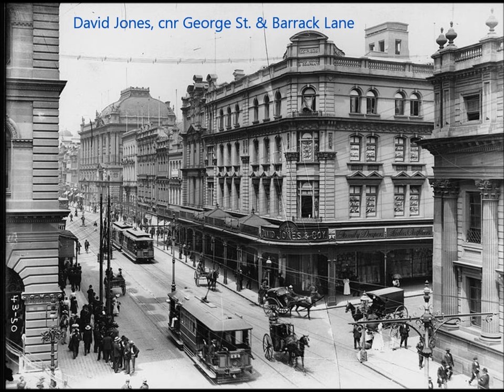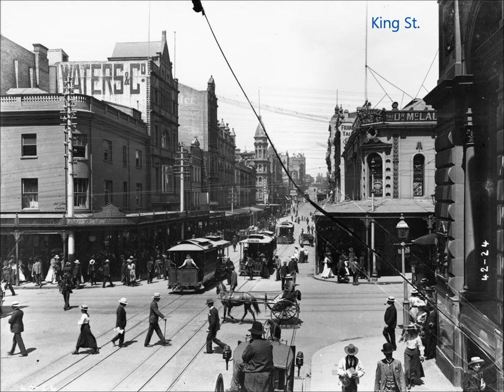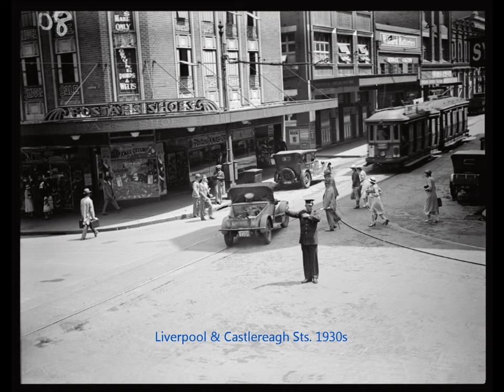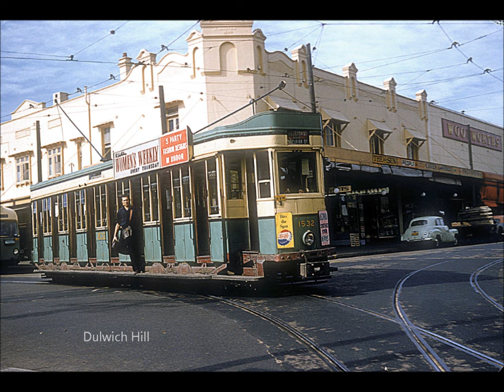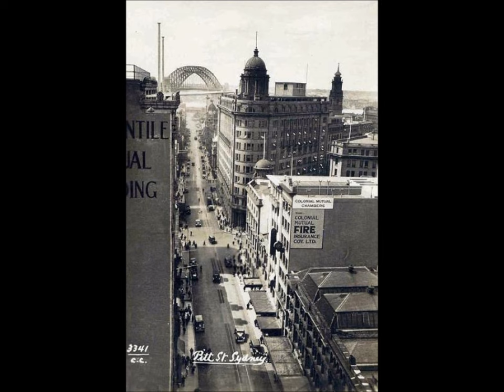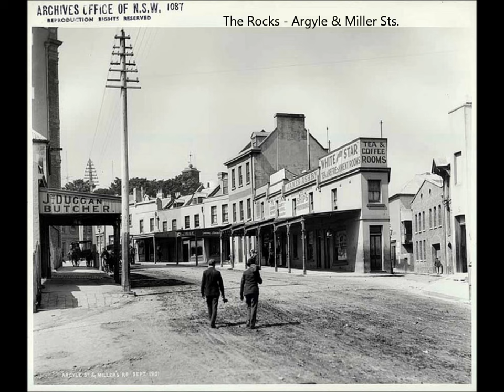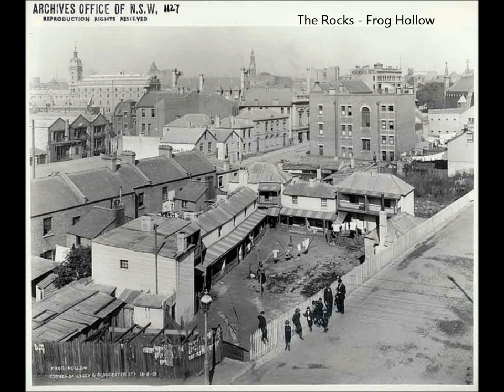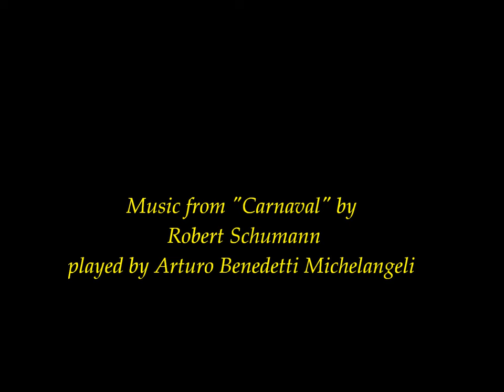Pictures of Old Sydney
Old photos of Sydney and it's suburbs.